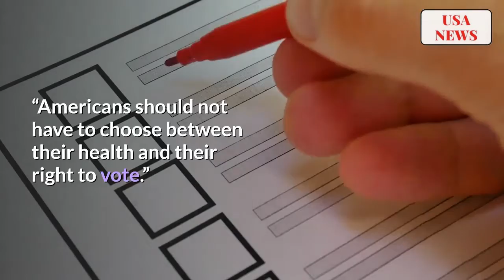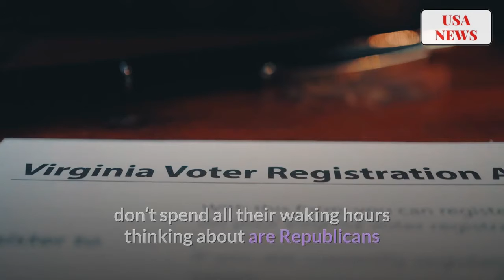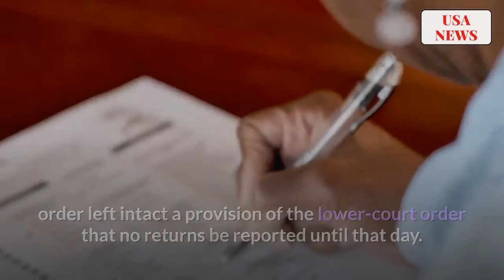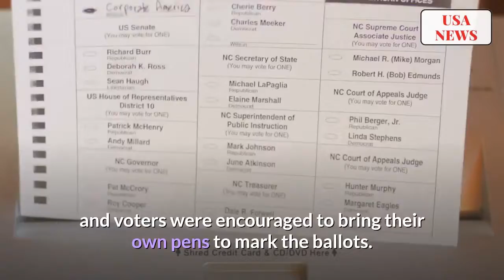Wisconsin Primary Set to Open as Scheduled, Despite Coronavirus Fears | USA NEWS